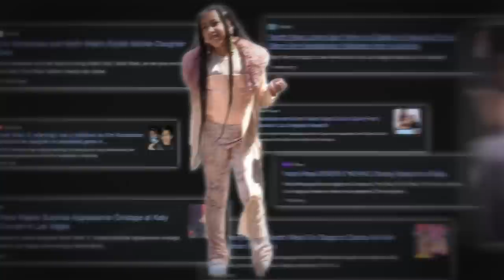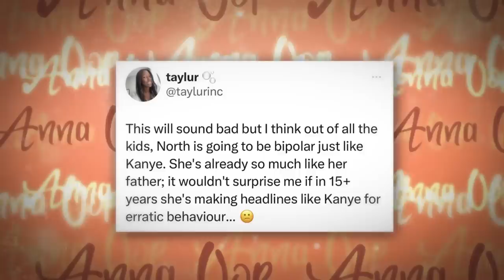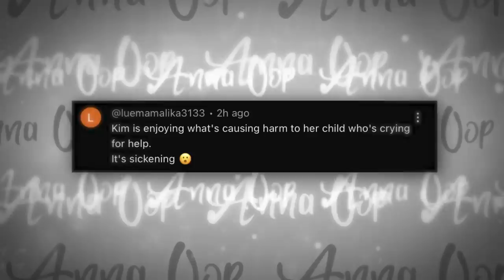The Tragic Life Of North West Growing Up With Her Parents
The Disturbing Life Of North West

It’s unfortunate how North West has been on the internet ever since she was born. Not only are there accusations surrounding her Kim exploiting her, but there are also discussions about North being in the social eye at a young age for a specific reason…